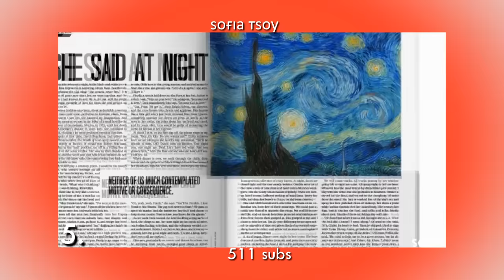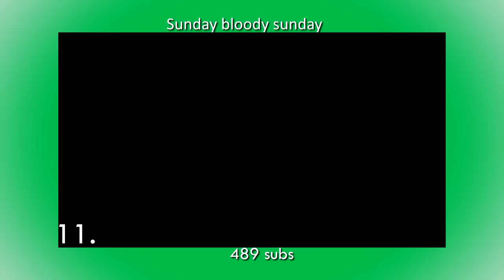Promoting vidders #1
Hello everyone! So it took me almost 2 hours to render. But i think it worth it! I promoted 15 stunning vidders, not 5-10 as i expected :D Don't be angry at me if I didn't promote you, maybe next time:) I will open new auditions at July 25th. Also, I deleted all comments of people who I promoted, so don't be scared :D